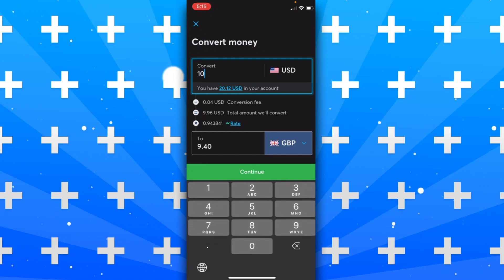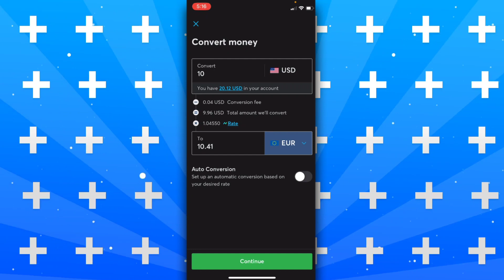Cómo convertir moneda en la aplicación Wise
en que monedas invertir,convertir moneda,convertir en wise,wise trasnfer money aplicacion,como convertir sweatcoins en dinero,moneda en wise,como invertir en el mercado de divisas,como invertir en divisas,como invertir en forex,como empezar a invertir en divisas,como invertir en forex para principiantes,invertir en divisas,depositar en wise,como invertir en forex desde usa,invertir en forex,wise aplicación,datos bancarios en otras monedas